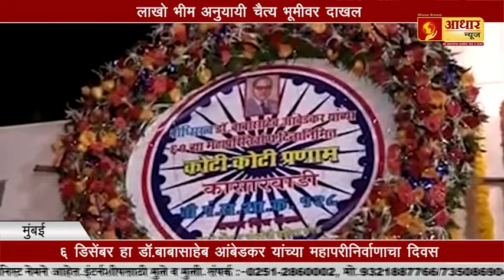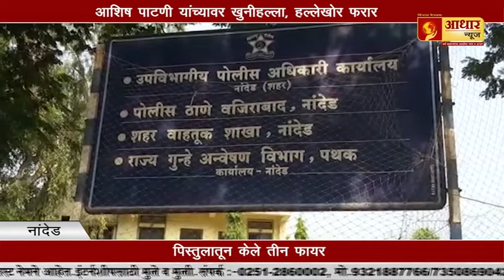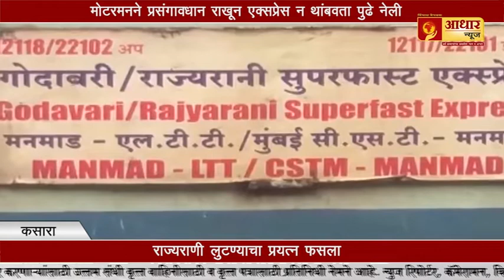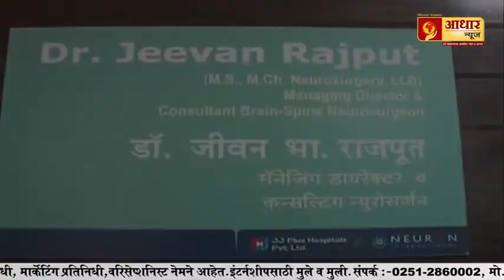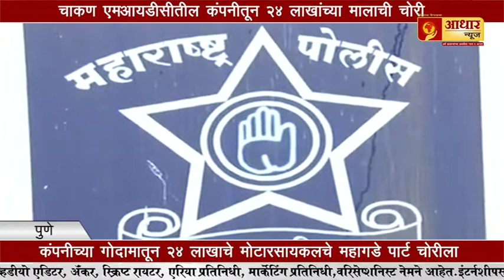मोदींचे बंधु प्रल्हाद मोदी व अब्दुल सत्तार यांची खडाजंगी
औरंगाबाद ,
जिल्हाधिकारी कार्यालय,
भव्यमोर्चा,
महामोर्चा,
 भांडण,
प्रल्हादजी मोदी,
DBT,
घोषणाबाजी ,
tv9 marathi,
zee 24 taas,
abp maza,
obn lokmat,
saam tv marathi,
bbc marathi,
jay maharashtra ,